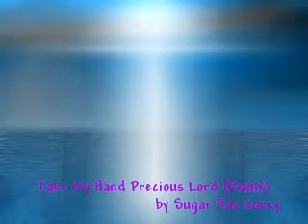Precious Lord (Remix),Produced,Lead and background vocals by Sugar Ray Coney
The Lord is so Precious-Keep holding my hand Precious Lord-